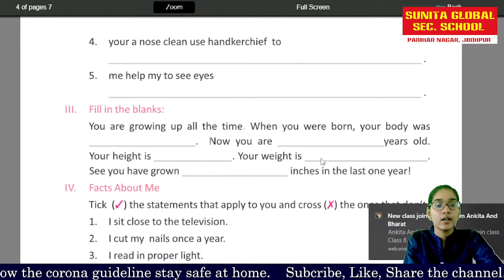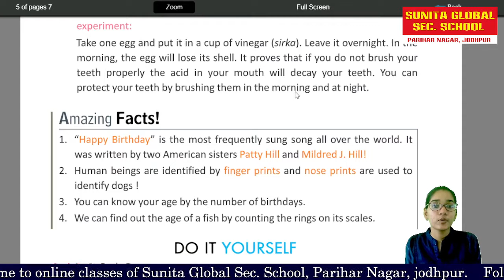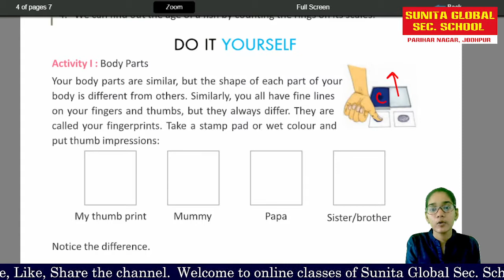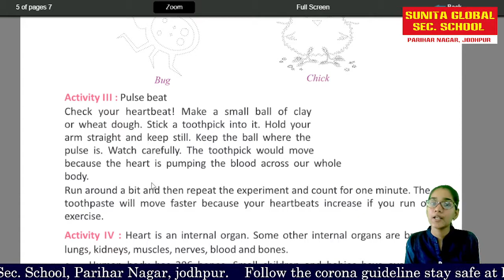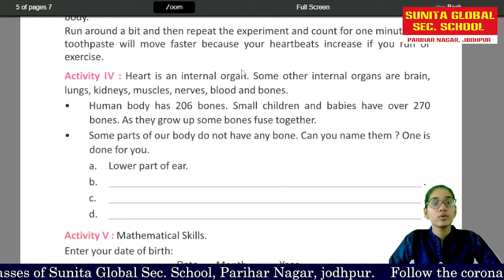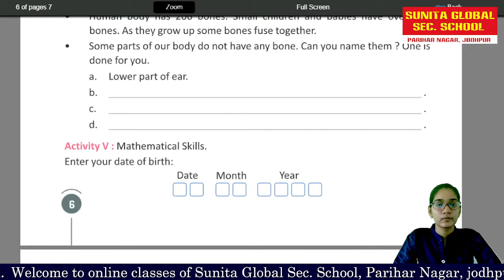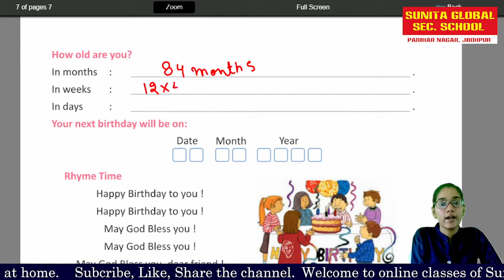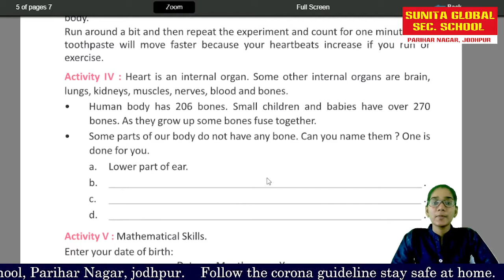class 2 Evs chapter 1 Knowing Myself Question Answer part 3 by kavita Choudhary